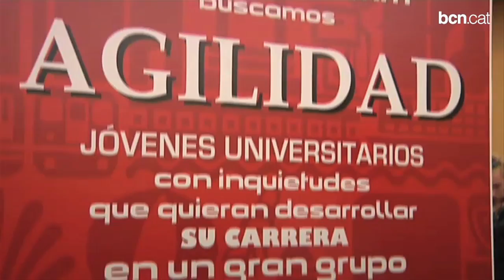85 empreses ofereixen 1500 oportunitats laborals per a joves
Fins a 12.000 joves candidats passen aquests dilluns i dimarts 17 i 18 de febrer pel congrés JOBarcelona'14, on 85 empreses de primer nivell ofereixen fins a 1.500 oportunitats laborals, entre llocs de feina, contractes de pràctiques  o propostes de formació.